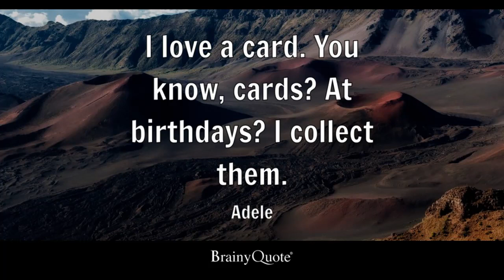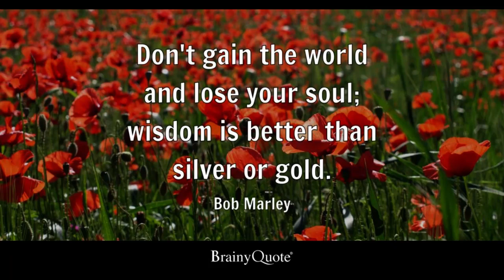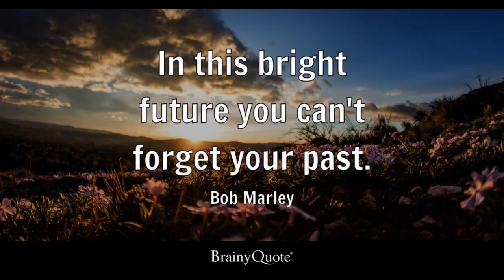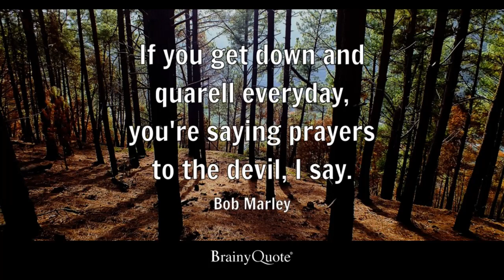Savage love - BTS song/Motivational quotes.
Motivational quotes
In this video, I share various quotes of successful Personalities who succeed in their life.
if you want to join me on Twitter then search   AbeehaSafder.abeeha57.blogspot.com
if you want to join me on Pinterest then Motivational quotes.
if you want to join me on Reddit then search itookaquotes.
I start my business also if you join me then you increase yours about a lot of Personalities who succeed in their life. Savage love - BTS song.